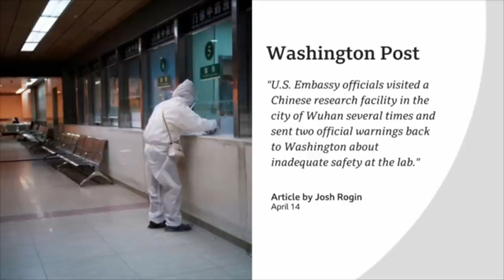Коронавирус Хитойдаги лабораториядан тарқаганига далил топилдими? - BBC Uzbek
Хитой ҳукумати Австралияни ўзига қарши АҚШ бошлаган  "салб юриши"га қўшилишда айблаган.

Австралия расмийлари Хитойнинг Ухан шаҳрида 19-nCoV коронавируси тарқалиши юзасидан мустақил текширув ўтказишга чақиргандилар.

Аввалроқ Америка матбуоти жосуслик хизматларига яқин манбаларга таянган ҳолда вирус илк бор Ухандаги вирусология институти лабораториясида пайдо бўлган бўлиши мумкинлиги ҳақида ёзганди.

АҚШ Президенти Дональд Трамп бу фаразни рад этмаган.

У Америка ҳукумати ўз текширувини ўтказаётганини айтган.

Хитой даъволарни рад этади.